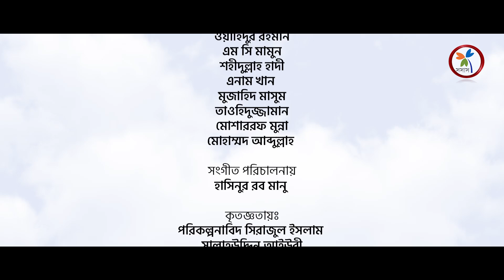জনপ্রিয় নাতে রাসুল (সাঃ) | হেরা হতে হেলে দুলে | সমন্বিত সাংস্কৃতিক সংসদ (সসাস) | Sosas Tv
Song: Hera Hote hele dule
Lyric & Tune: Kazi Nazrul Islam
Director: H Al Haadi
Sound Design: Tanjim Reza

Lyric
হেরা হতে হেলে দুলে নূরানী তনু ও কে আসে হায়,
সারা দুনিয়ার হেরেমের পর্দা খুলে খুলে যায় —
সে যে আমার কামলিওয়ালা — কামলিওয়ালা।।
তার ভাবে বিভোল রাঙা পায়ের তলে
পর্বত জঙ্গম টলমল টলে,
খোরমা খেজুর বাদাম জাফরানি ফুল ঝ’রে ঝ’রে যায় —
আসমানে মেঘ চলে ছায়া দিতে,
পাহাড়ের আঁসু গলে ঝরনার পানিতে,
বিজলি চায় মালা হতে,
পূর্ণিমার চাঁদ তার মুকুট হতে চায় —

Sosas is a cultural organization working in the field of Islamic Entertainment.

*** ANTI-PIRACY WARNING ***
This content's Video Copyright is reserved for Sosas TV. Legal action will be taken against those who violate the copyright of the material.